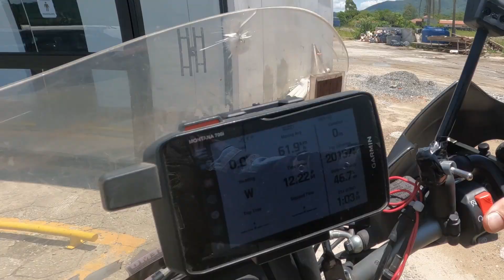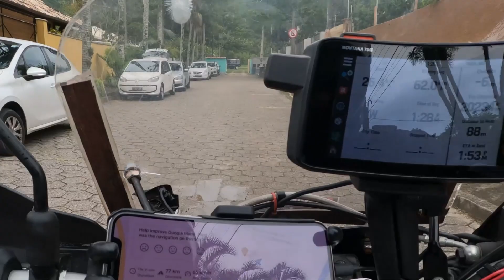Travel between Londrina and Florianopolis! Ep 39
My time in Brazil continues as I spend time in Londrina visiting long-time friends Sonia and Rosangela and excitedly spend time with Sonia's wonderful family Christmas Eve. Thank you both ever so much for your gracious hospitality. I then hit the road to Florianopolis to visit another long-time friend - Jane - for a quick visit before continuing my journey.

I'm riding a 2011 KTM 690
Steve is riding a Kawasaki KLR

Audio enhanced with Project Shashta by Adobe with artificial intelligence

Ride data provided by the Relive app